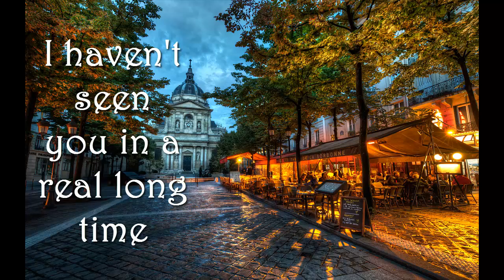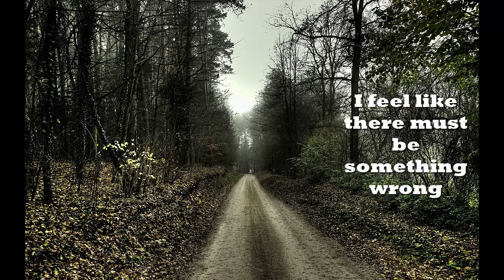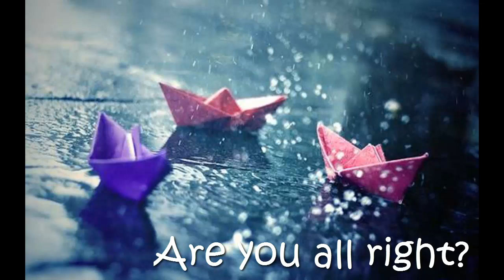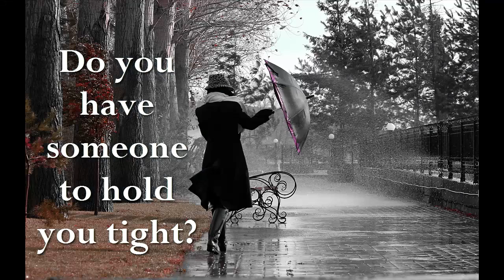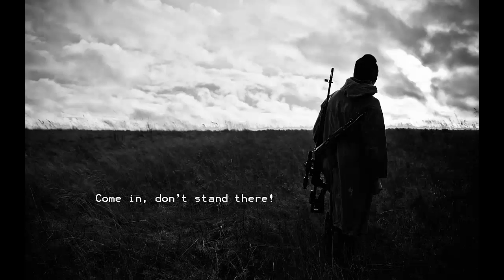Are You All Right? - Lucinda Williams (Lyrics)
La canción no me pertenece, es propiedad de Lucinda Williams.